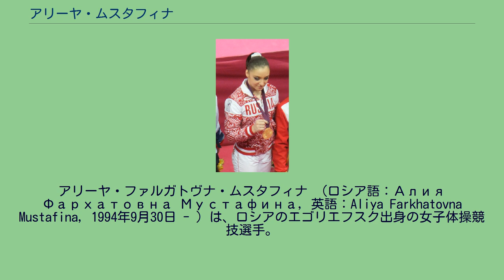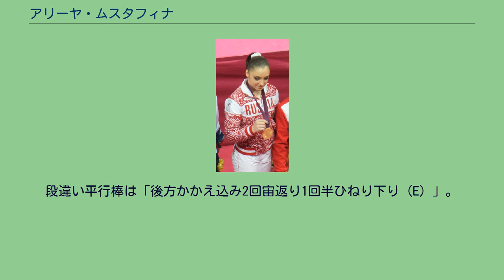アリーヤ・ムスタフィナ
アリーヤ・ファルガトヴナ・ムスタフィナ （ロシア語：Алия Фархатовна Мустафина, 英語：Aliya Farkhatovna Mustafina, 1994年9月30日 - ）は、ロシアのエゴリエフスク出身の女子体操競技選手。
民族的にはタタール人に属する。
父親は1976年モントリオールオリンピックのグレコローマンスタイルレスリングの銅メダリスト、ファルハト・ムスタフィン。
妹のナリーヤもロシア・ナショナルチームに所属している。
2007年の国際ジュニア体操競技大会では個人総合と種目別4種目で銀メダルを獲得する。
（全種目の優勝はアメリカのレベッカ・ブロスであった。） 2009年のロシア選手権・個人総合を14歳で制し、体操JAPAN CUPでは団体と個人総合で銀メダルを獲得した。
シニアデビューとなった2010年は、世界選手権で個人総合は1位、種目別では全種目で決勝に進出。
決勝は団体総合で全種目に出場してロシアに19年ぶりとなる金メダル、個人総合ではロシアにホルキナ以来7年ぶりとなる金メダル、種目別でも3種目で銀メダルを獲得している。
2011年4月、ベルリンで開催された欧州選手権では予選を圧倒的な強さで通過したものの、決勝の跳馬で「アマナール」（価値点6.3）の着地に失敗し左足に重傷を負ったため棄権となった。
直ちに専門医のいるミュンヘンで直ちに手術を受け、同年の世界選手権は欠場した。
迎えた2012年ロンドンオリンピックでは怪我から復活し、団体で銀メダル、個人総合で銅メダル、種目別段違い平行棒で金メダル、床で銅メダルを獲得した。
跳馬と段違い平行棒に自身の名がつく技を持っている。
跳馬は「ロンダートから1/2ひねり前転跳び前方伸身宙返り1回ひねり（価値点6.0）」。
段違い平行棒は「後方かかえ込み2回宙返り1回半ひねり下り（E）」。
^ Alexandrov: Mustafina High Maintenance International Gymnast Magazine Online 2012年8月15日閲覧